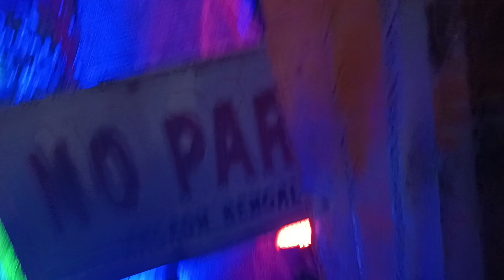Saptami night ❤️❤️❤️Durga puja vlogs